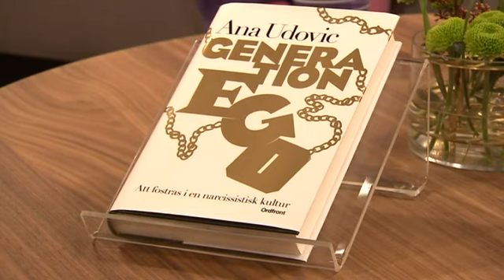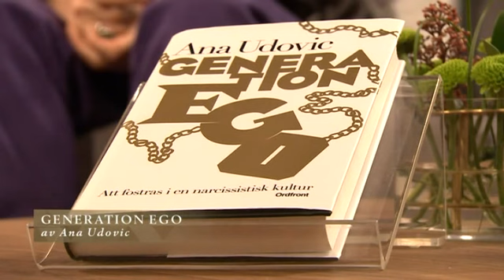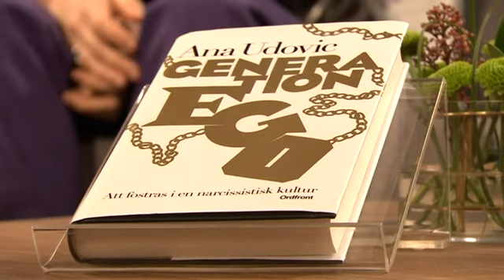Ana Udovic om hur skolan påverkas av "Generation ego" - Malou Efter tio (TV4)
Malou Efter tio i TV4 från 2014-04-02: I ännu en PISA-rapport hamnar Sverige under snittet när det gäller skolelevernas kunskaper. Journalisten och författaren Ana Udovic har tittat på hur det ser ut för "Generation ego" i skolans vardag och vad deras intåg har inneburit för utbildingen i stort. Och vad den egoistiska synen på sikt kan innebära för ett demokratiskt samhälle.